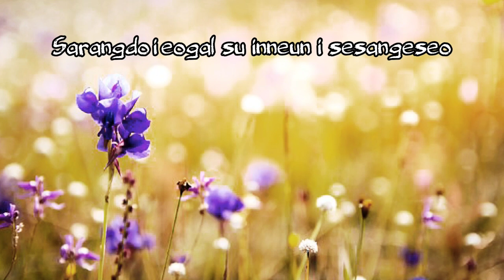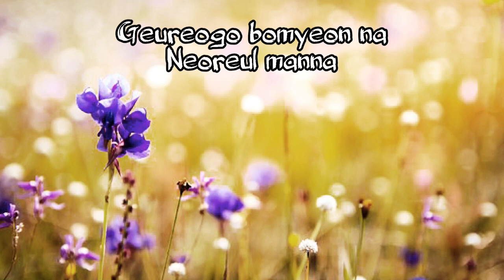Park Won - All Of My Life [ COVER ]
Hey everyone! I hope you like my new cover!💜

🌈Vocals : KJi
🌈Song : Park Won - All Of My Life